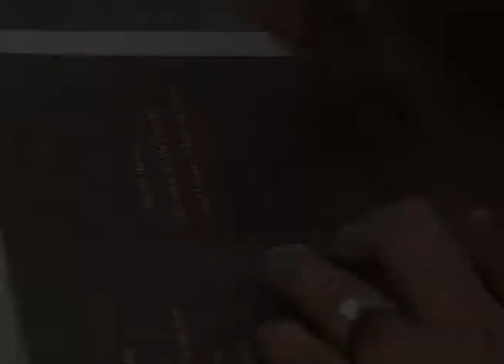Spot On FilmWorks Presents Phoenix Coner BridesRoom